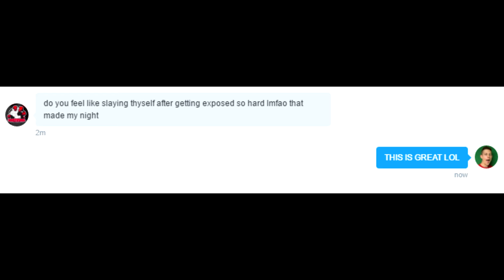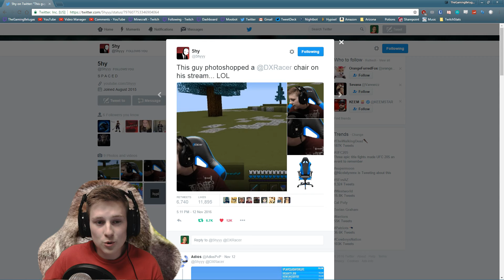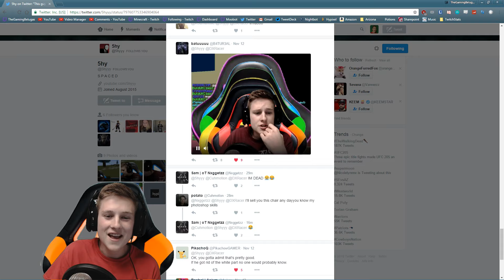HOW I BECAME A MEME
== Social Links ==

== Intro Song ==